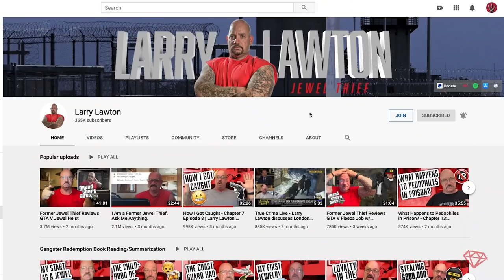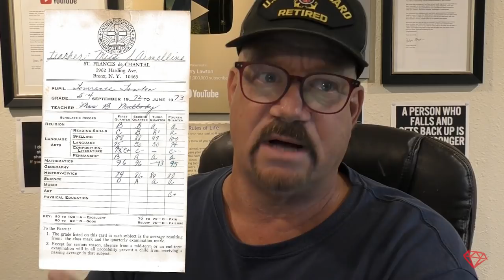LOOK AT ME - Ex Jewel Thief Explains Pictures from his Youth | 295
Ex Jewel Thief, Mob Earner, Criminal and Prisoner Larry Lawton takes you on a journey as he explains pictures from his youth.

Ex Jewel Thief Larry Lawton spent 11 years in prison and now helps people make better decisions and fights for prison reform.